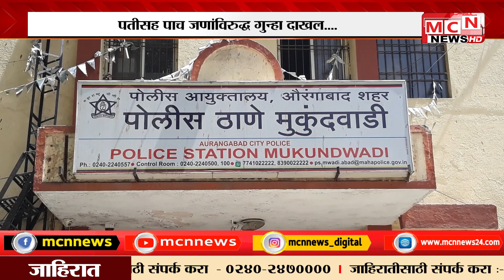MCN NEWS| सासरच्या त्रासाला कंटाळून विवाहितेची आत्महत्या पतीवर गुन्हा दाखल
छत्रपती संभाजीनगरमधील जयभवानीनगरमध्ये 13 मे रोजी शुभांगी काळे या विवाहितेने आत्महत्या केली होती. याप्रकरणी विवाहितेच्या कुटुंबियांनी सासरच्या मंडळींने छळ केल्यामुळे शुभांगीने आत्महत्या केली असल्याची तक्रार मुकुंदवाडी पोलीस ठाण्यात दाखल केलीय. याप्रकरणी विवाहितेच्या पतीसह सासरच्या 5 जनांविरुद्ध मुकुंदवाड़ी पोलीस ठाण्यात गुन्हा दाखल करण्यात आलाय.